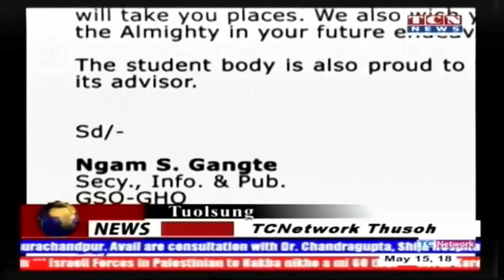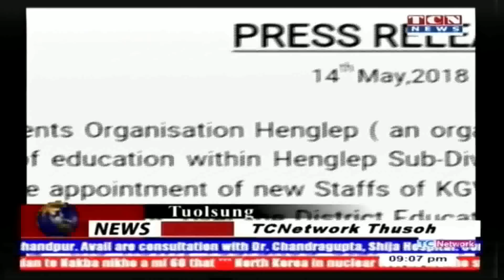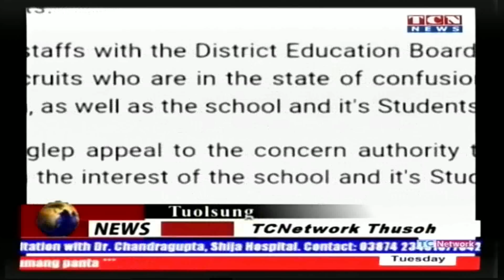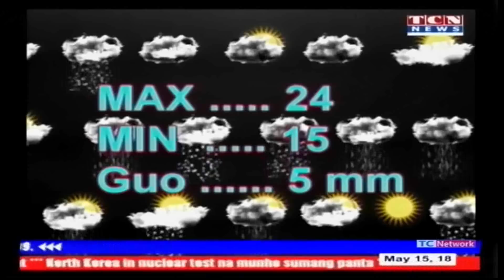TCN NEWS : 15 May 2018